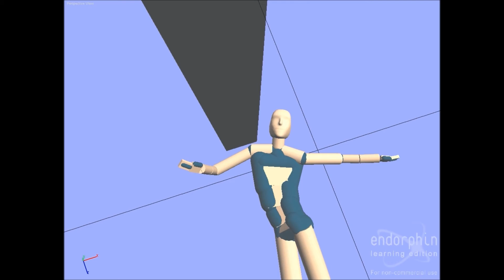livestream of me killing myself